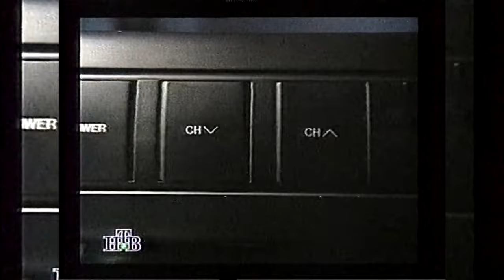Промо НТВ Плюс (НТВ 1996)